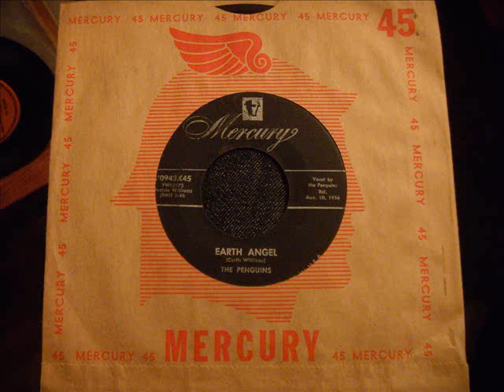Penguins - Earth Angel (1957 Version) and pictures of the central NJ Blizzard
I don't know why but the pictures seem to go very nicely with this song.